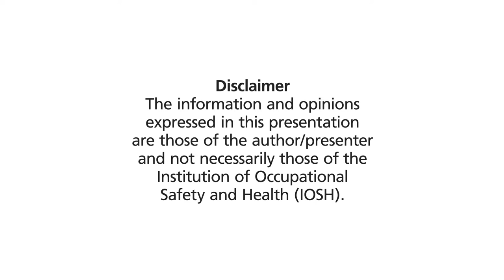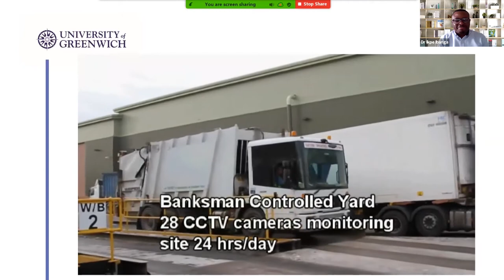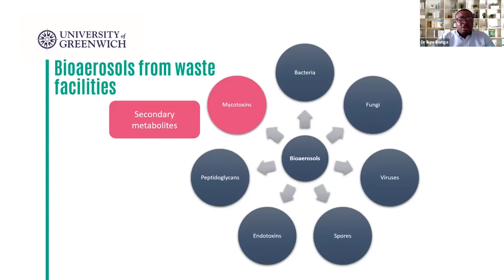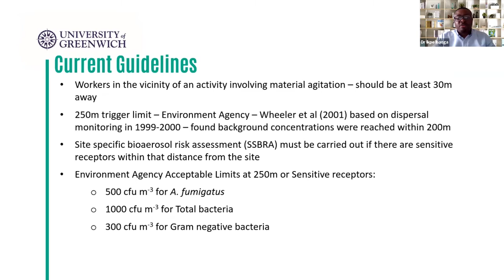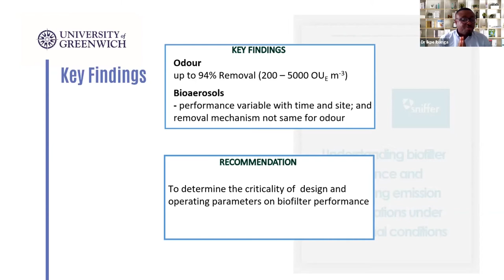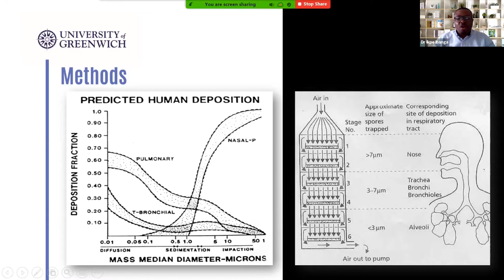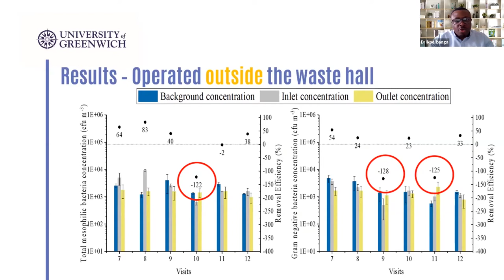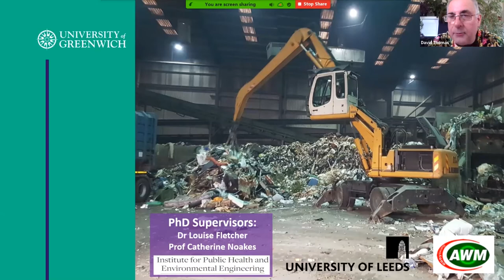IOSH Environmental & Waste Management Group: Bioaerosols in waste management facilities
In this session Dr Ikpe Ibanga, Lecturer in Health, Safety & Environmental Management at Greenwich University will provide information on a recent study aimed at assessing the performance of four pilot-scale biofilters for the removal of bioaerosols from waste airstreams in a materials recovery facility (MRF) based in Leeds, UK.

Dr Ibanga will share the key findings and conclusions and answer any questions at the end of the session.